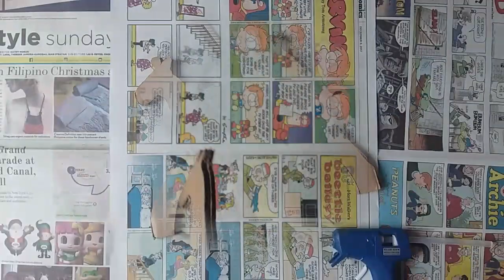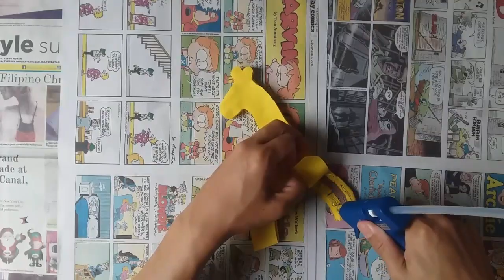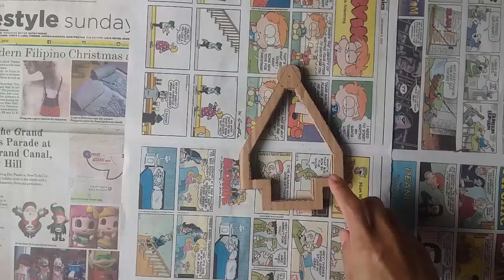DIY VIRAL: How to Make Giraffe Mini Swing with Cardboard and Paper (Vlog No. 3)